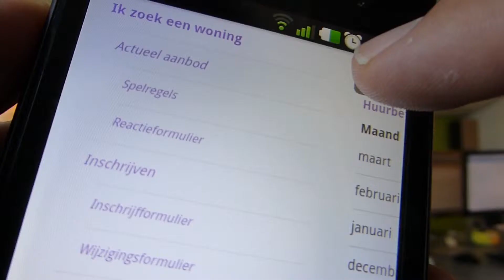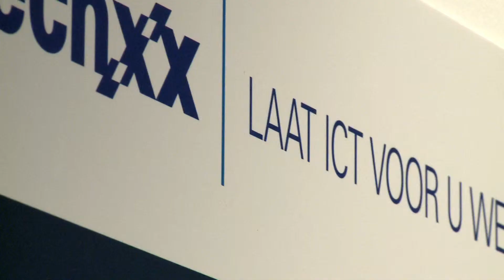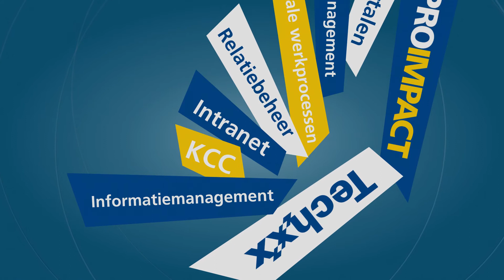Samenwerking Techxx en ProImpact